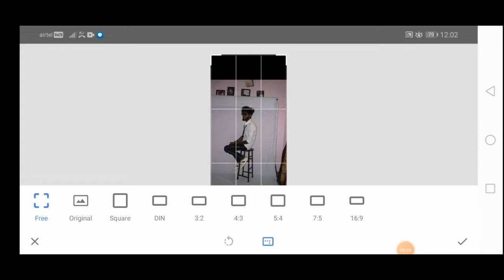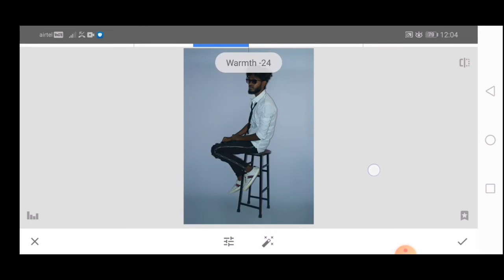HOW TO REMOVE WRINKLES ON BACKDROP CLOTH IN SNAPSEED | INDOOR PHOTOSHOOT PHOTO EDITING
HOW TO REMOVE WRINKLES ON BACKDROP CLOTH IN SNAPSEED | INDOOR PHOTOSHOOT PHOTO EDITING | INDOOR SHOOT MODEL PHOTO EDITING |

HIII GUYS, IN THIS VIDEO IM GONNA SHOW YOU HOW TO REMOVE WRINKLES ON BACKDROP CLOTH INDOOR PHOTOSHOOT |
how to remove wrinkles on backdrop cloth
how to remove wrinkles from backdrops
clean background photoshop
how to clean wrinkly backdrops
how to remove wrinkles
indoor photoshoot photo editing
model photoshoot photo editing
modelling photoshoot photo editing
how to clean background in snapseed
snapseed background clean photo editing
model photo editing snapseed
model photo editing
how to remove wrinkles from clothes in picsart
how to clear background in photo
how to remove wrinkles from backdrop
remove background snapseed
snapseed
snapseed background remover
snapseed photo editing
snapseed photo editing clothes remove